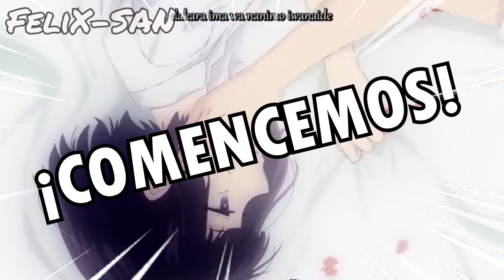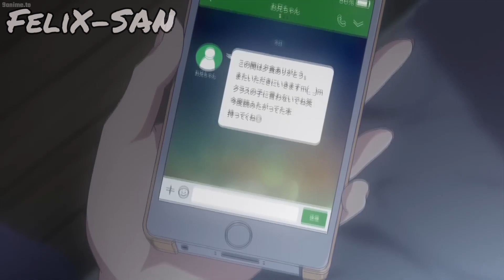🔥SALIÓ CON SU MEJOR AMIGA SOLO PARA OLIVDAR A LA MUJER QUE AMA🔥 | RESUMEN EN MINUTOS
SINOPSIS: Hanabi y Mugi hacen un pacto y comienzan una relación falsa para satisfacer la soledad provocada por sus respectivos amores no correspondidos, tanto s3xual como emocionalmente. Ambos acuerdan no enamorarse el uno del otro y poner fin a la relación si su amor es devuelto por la gente de la que están enamorados.